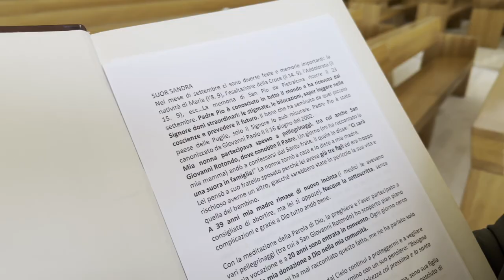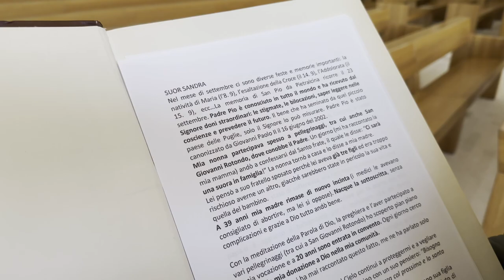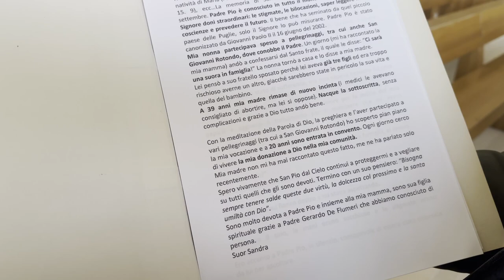Padre Pio disse a mia nonna: "ci sarà una suora in famiglia"